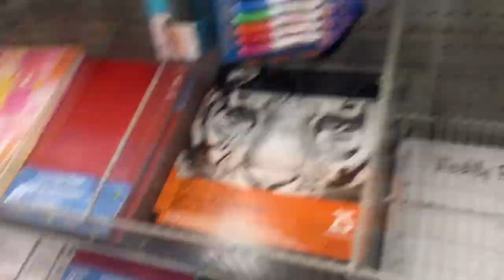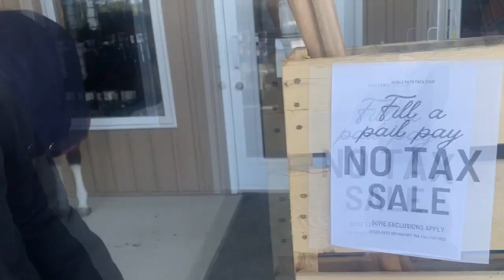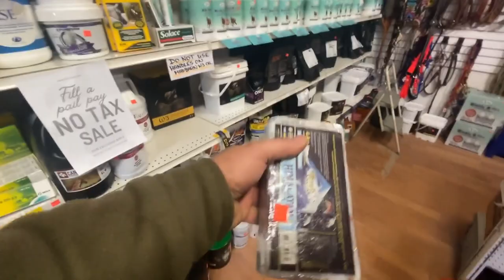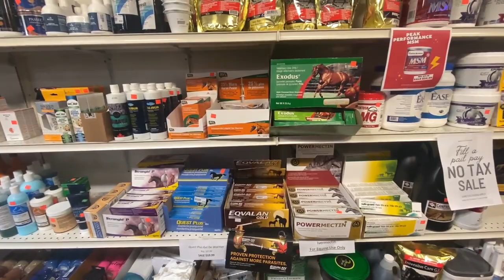Easter Surprises For The Horses!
DaybyDayVlogs
110 North Front Street - A3,
Suite #213
Belleville, Ontario, K8P 0A6
Canada